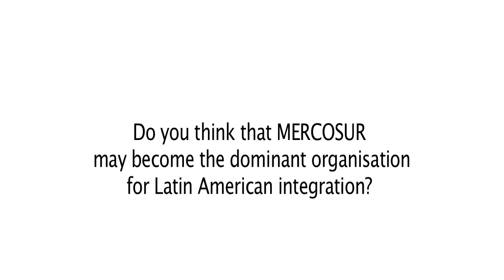Félix Peña - MERCOSUR, the dominant org. for Latin American integration?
Conference @ the Academy of Global Governance, 5-7 October 2011
"Comparing Models of Regional Integration: Experiences from the Latin America Region"